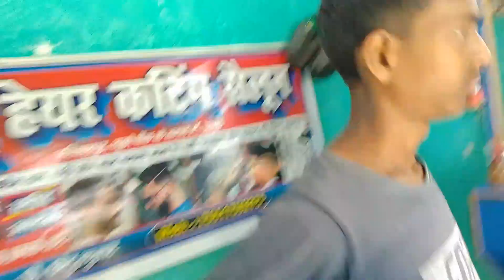cycle Ho chuke hain accident 😱 new hair cutting ✂️vlogsvideo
ycle Ho chuke hain accident 😱 new hair cutting ✂️vlogsvideo

Highway per kar rahe the cycle ka stunt
cycle se gire Ayaan
stunt करते-करते gir chuke the
Desi vlogs videos
hamara pyara sa jungle
army ka training hota hai use maidan mein
sabhi log dekh kar ho chuke the iron
travel block videos
cute block
cute blog
Bihari blogar
Jamui ka Chhota sa BLOGGAR